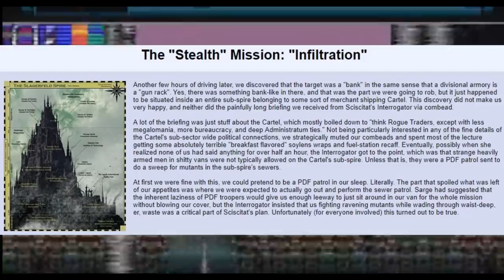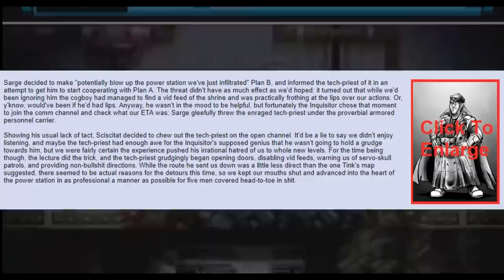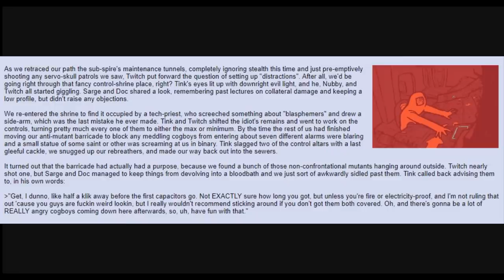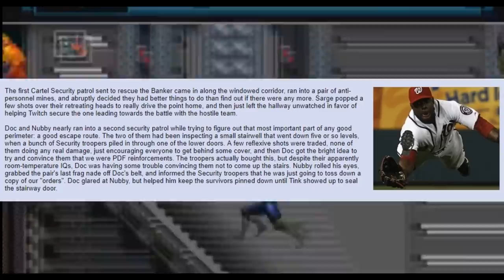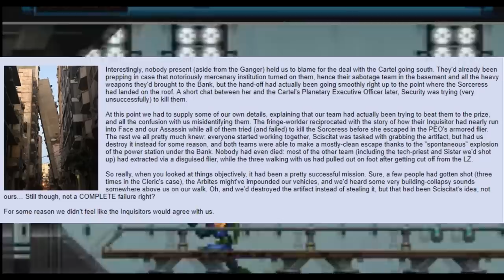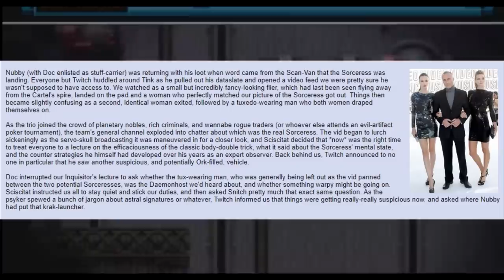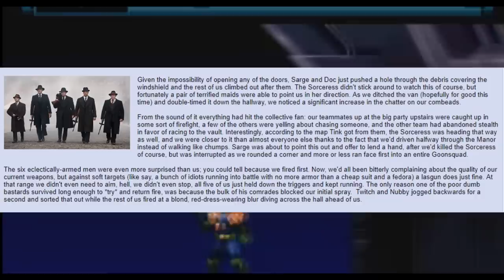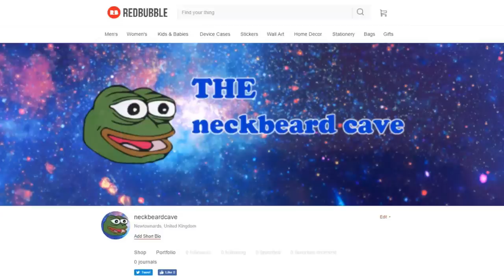The Adventures of the All Guardsmen Party =][= (The "Stealth" Mission: "Infiltration") #18